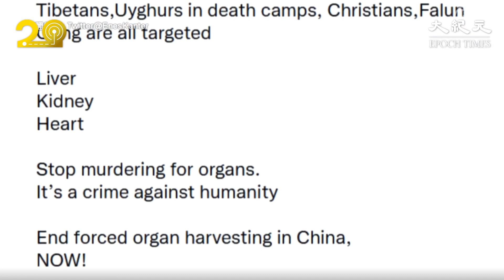NBA波士頓凱爾特人隊球星坎特（Enes Kanter），最近在推特發文，大力疾呼，立即停止中共活摘器官。